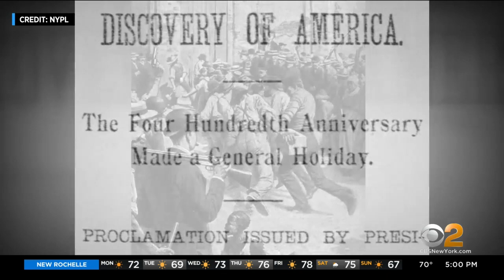Italian Pride On Display As Columbus Day Parade Returns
The world’s largest celebration of Italian-American heritage returned to the streets of New York City Monday. CBS2's Vanessa Murdock reports.